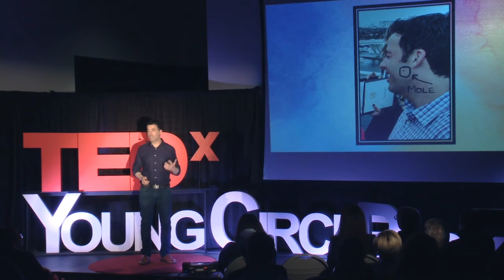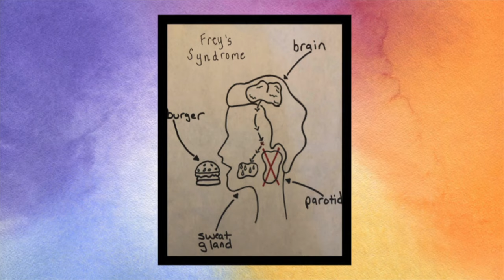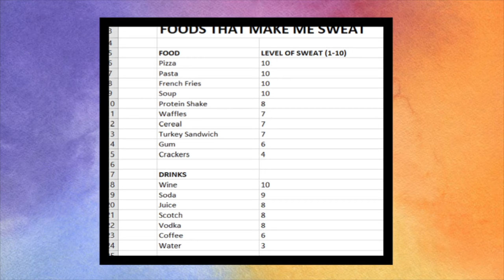Sweating The Small Stuff | David Aizer | TEDxYoungCirclePark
David Aizer, a South Florida TV personality and stage 3 cancer survivor, inspires with a talk on embracing our personal challenges and insecurities. David Aizer, a South Florida TV personality and stage 3 cancer survivor, inspirers with a talk on embracing our personal challenges and insecurities. This talk was given at a TEDx event using the TED conference format but independently organized by a local community.